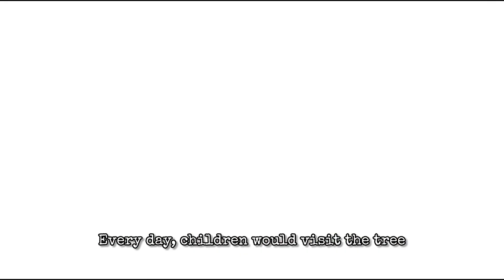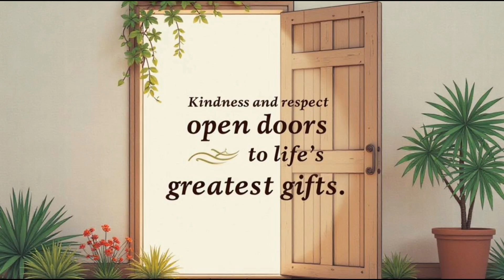The Kind Magical Tree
"The Kind Magical Tree Moral Story

This video is made for Kids Entertainment and Educational Purpose